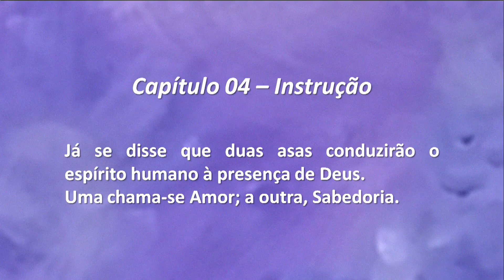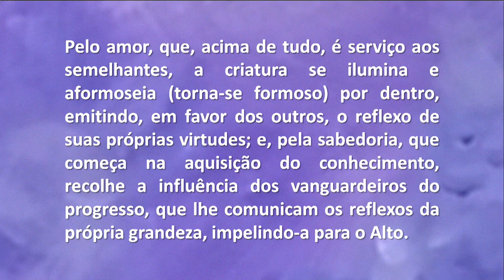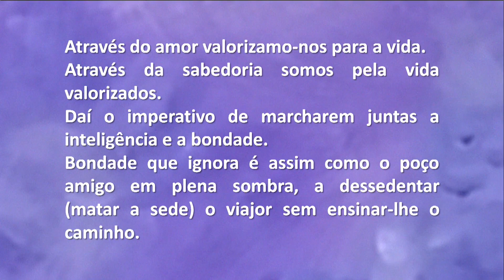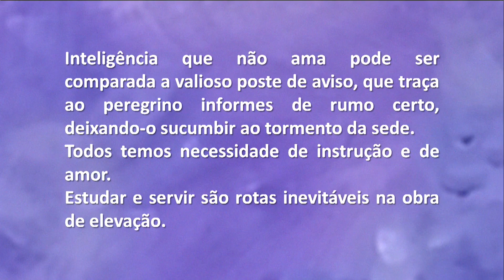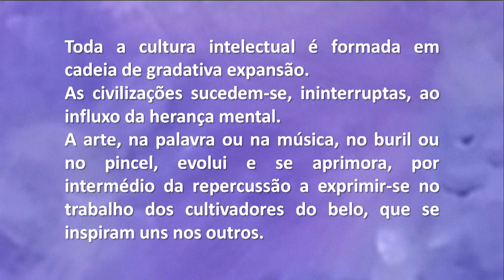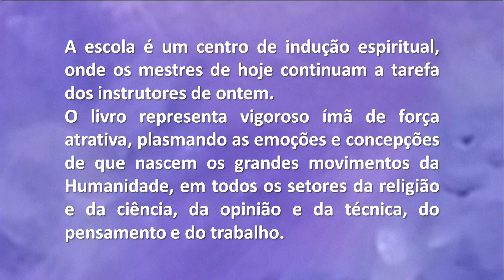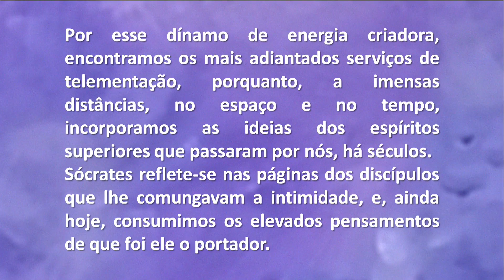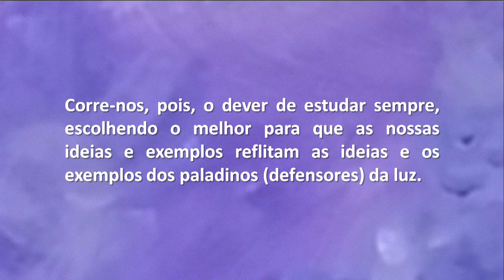PENSAMENTO E VIDA - CAPÍTULO 04 - INSTRUÇÃO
com André Luiz Ruiz e Solange Godoy